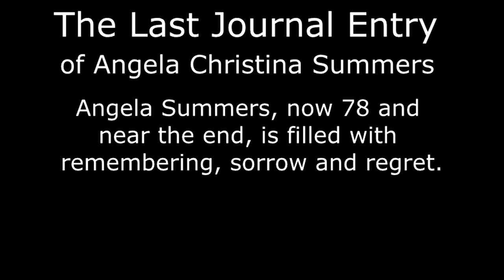Last Journal Entry of Angela Christina Summers - S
Last Journal Entry - Music and Lyrics by Craig Wolfe
It is the year 2076. Climate change proved to be real. Humans acted, but acted far too late. Humans and species on the planet struggle to survive. Angela Christina Summers, my daughter, now 78 and near the end, is filled with remembering, sorrow, and regret.